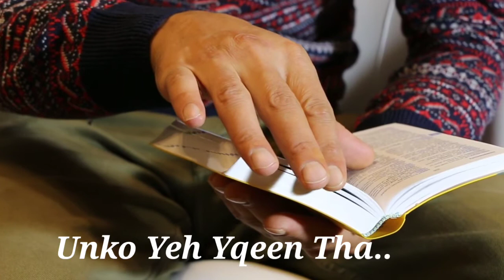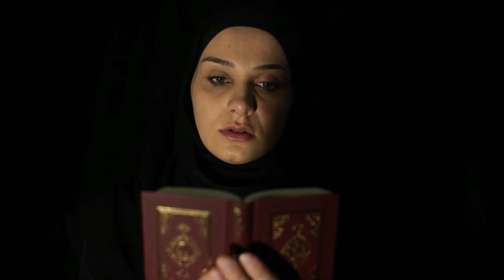BarSisa (एक दिलचस्प स्टोरी)AnY Audio Club.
(एक इब्रत नाक वाकिया)